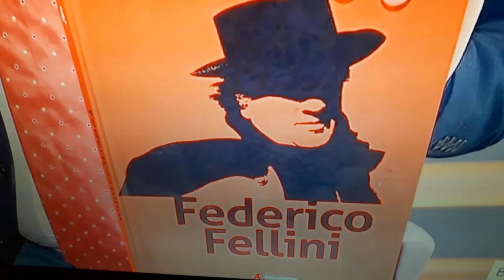Alla Galleria Angelica inaugurata una mostra di fotografie di Fellini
Servizio di Rosario Carrelo